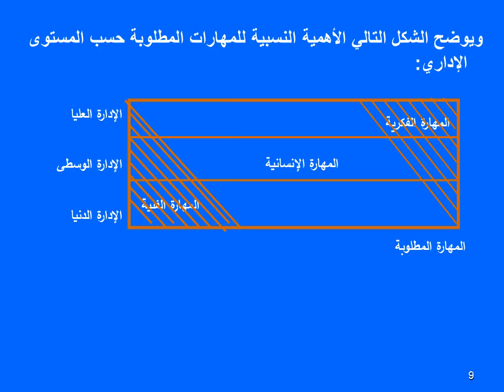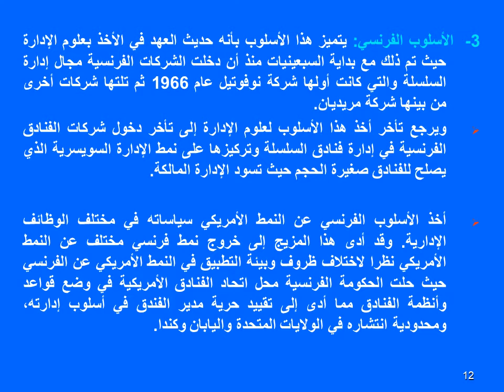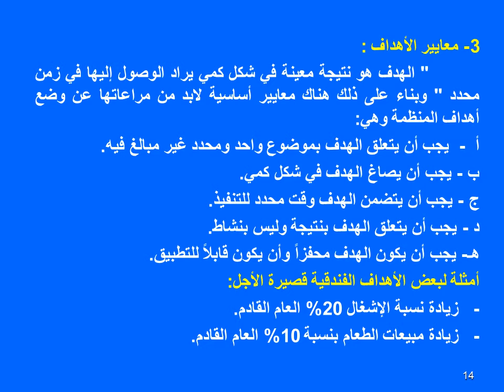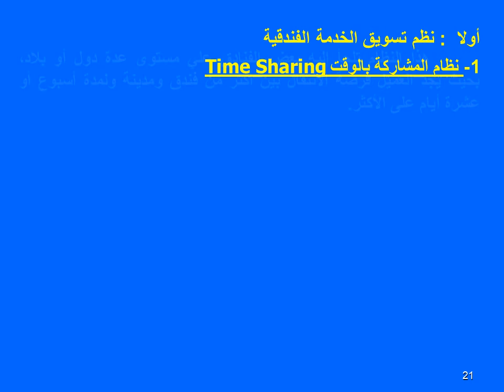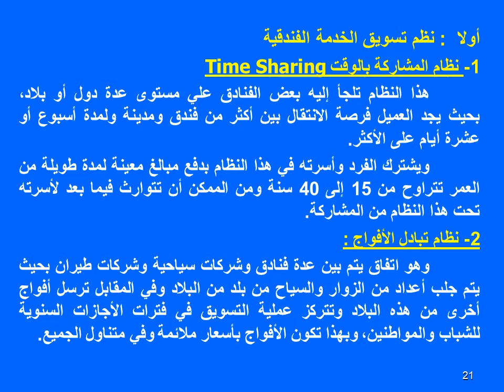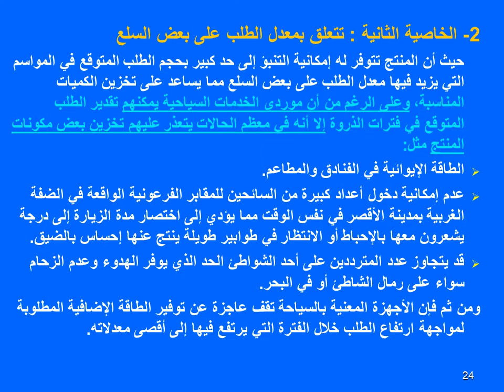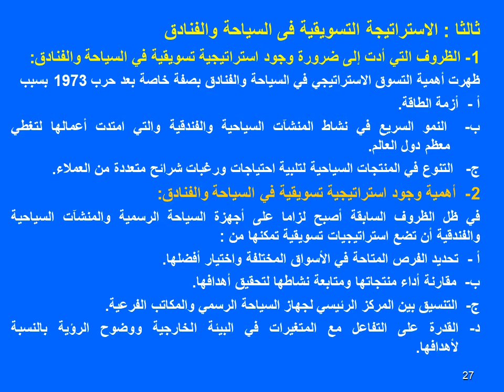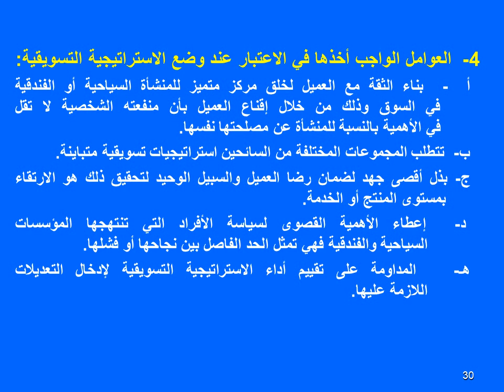تنظيم وإدارة - المستوي 4- إدارة المنشآت المتخصصة -د/ عنايات إبراهيم - 02